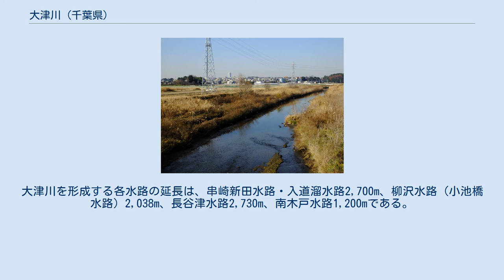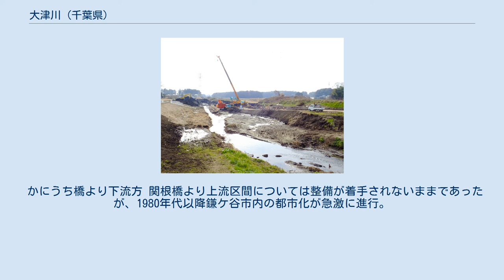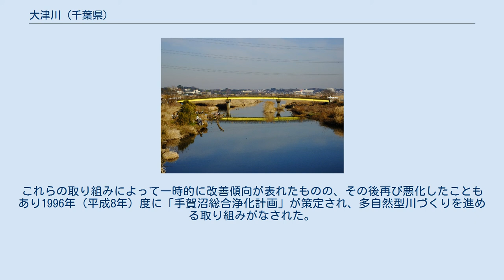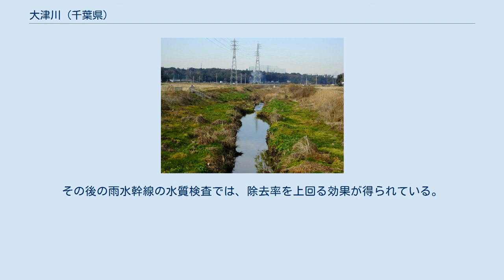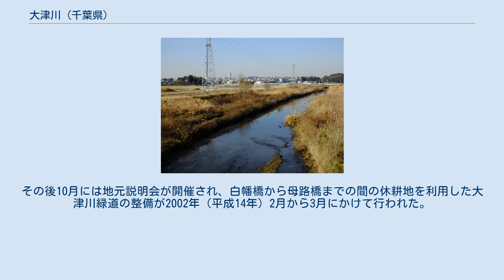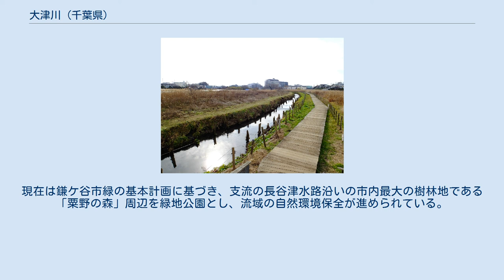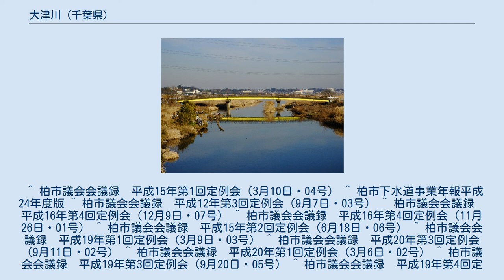大津川 (千葉県)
大津川（おおつがわ）は、千葉県鎌ケ谷市・柏市を流れる利根川水系の一級河川。
手賀川流域の24.2%を占め、手賀沼最大の流入河川となっている。
 鎌ケ谷市くぬぎ山5丁目、くぬぎ山駅東口を水源としゆるやかに東流する。
源流部は串崎新田水路という名称であり、周辺は鎌ケ谷市北部の畑地や果樹園が集中する地域である。
串崎新田水路は北初富駅北部にて入道溜水路へ流入し、粟野の鎌ケ谷市立第三中学校裏手付近にて松戸市五香六実を起点とする柳沢水路（小池橋水路）を合わせ大津川（準用河川指定区間）となる。
続いて鎌ケ谷市立北部小学校手前で、南初富4丁目を起点に鎌ケ谷市街地を北流してきた長谷津水路を合わせ、流れを北へ変える。
流路の広がった大津川は母路橋より左岸プロムナード区間（大津川緑道）となり、終点の白幡橋より一級河川指定区間となる。
更に佐津間付近で松戸市境より流れてきた南木戸水路を合わせ、柏市へ入る。
低木の覆う谷地を流れていた大津川は水田地帯を流れるようになり、両岸は一部歩道とされている。
高柳北部にて上大津川と合流する。
河川改修による整備が進み、河川幅が拡がった流路に左岸から多くの雨水幹線が注いでおり、流量が増加してゆく。
柏市中心部から続く市街地と大津ケ丘市街地に挟まれた低地を進み、河口の手賀沼へ注ぐ。
 源流部の水路が集まる地域から、佐津間落（さつまおとし）という別名がある。
流路延長11.9kmのうち、準用河川指定区間は1,290m、一級河川指定区間は7,900m（鎌ケ谷市内1,107m・柏市内6,793m）となっている。
大津川を形成する各水路の延長は、串崎新田水路・入道溜水路2,700m、柳沢水路（小池橋水路）2,038m、長谷津水路2,730m、南木戸水路1,200mである。
支流の上大津川（柏市内3,200m）と、高柳新田貯留池に接続する上大津川支川（柏市内160m・松戸市内246m、松戸市内における名称は「上大津川」）も準用河川に指定されている。
 河口付近、奥はヒドリ橋（大津川橋より下流方） かつての大津川は河川幅3 - 4mほどで蛇行しており、耕作道もあまり整備されていなかった。
当時の用水源は湧水・雨水・河川からの汲み上げ水の他、昭和初期に下流部に設置された「竜巻の堰」からの導水を灌漑用水として中下流部で使用していた。
ところが昭和30年代以降の高度経済成長により、これらの水量は減少するとともに水質汚濁が進行し、農業用水確保が困難となっていった。
また流下能力不足で降雨時には氾濫を起こすようになった。
 この頃になると手賀沼沿岸の水害抑止のため、国営手賀沼干拓土地改良事業によって1956年（昭和31年）に手賀排水機場が完成。
これに伴って周辺の基幹用水施設の整備が進んだ。
手賀沼南部においては泉揚水機場が1963年（昭和38年）度より着工し、柏市・沼南町・白井町（当時）に跨る900ha以上の耕地において農業用水が確保される運びとなった。
そして大津川沿岸の農家408名が1964年（昭和39年）3月に手賀沼土地改良区へ編入され、大津川工区の設立とともに県営圃場整備事業が開始された。
大津川については1965年（昭和40年）2月26日告示で宮下橋より下流3,500mが一級河川に指定され、河道拡幅や農道・用排水路整備が進んだ。
これらは関係農家の減歩によって用地確保が行われたことによる。
圃場整備事業は1970年（昭和45年）3月に完了し、暗渠排水工事・大津川架橋といった附帯工事の後、1978年（昭和53年）度に全事業が完了した。
総事業費は7億7800万円、うち25%が地元負担となった。
 宮下橋より下流方、河川改修により拡幅されている 河川改修の進む大津川（芦川橋より上流方） 大津川では、中下流域周辺の台地部の都市化に伴って流出が増加し、浸水被害が頻発するようになった。
そのため千葉県は1980年（昭和55年）4月5日告示改正で一級河川指定区間を白幡橋まで延長し、同年度から広域基幹改修事業として河川改修を進めている。
関根橋より下流5,640mを全体計画区間とし、河口より用地取得・堤防整備・橋の架け替えなどを実施している。
2000年（平成12年）度には千葉県・沼南町・柏市やボランティア団体等で構成された「大津川多自然型川づくり懇談会」が組織され、大津川遊歩道などの環境整備について検討されている。
その後河川改修は2005年（平成17年）度に総合流域防災事業として見直しが行われ、現在も続いている。
 大津川の西部では東武野田...